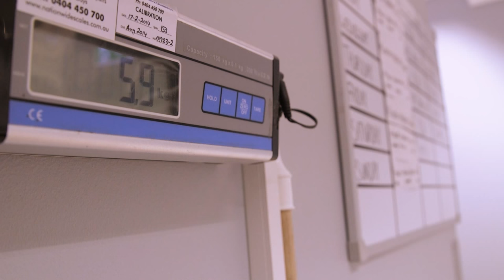Katrina Warren: University of Sydney Vet science alumnus and media spokesperson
Katrina Warren is a graduate of our veterinary science degree and has gone on to have a successful career as a television presenter and media spokesperson. Hear her share her experiences of studying, how she's seen the industry change and meet her faithful dog Riley.